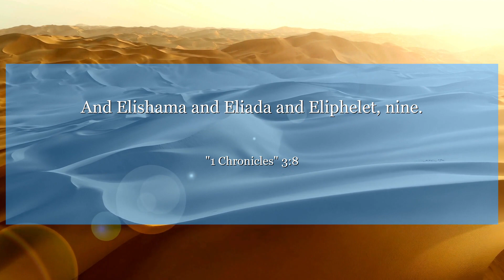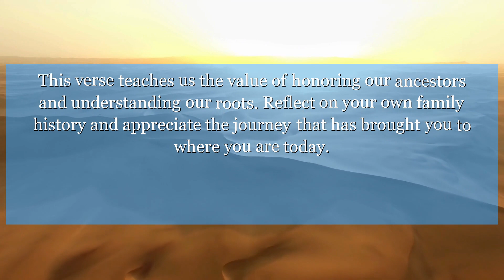1 Chronicles 3:8 And Elishama and Eliada and Eliphelet, nine.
In 1 Chronicles 3:8, we are reminded of the importance of family lineage and the legacy we leave behind. This verse teaches us the value of honoring our ancestors and understanding our roots. Reflect on your own family history and appreciate the journey that has brought you to where you are today.